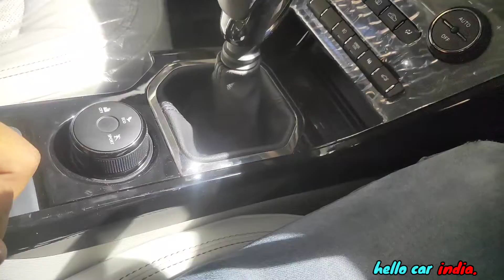Tata nexon xz+ jet edition 2022 | walkaround review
jai shree ram dosto welcome back and
 in this new  epsiode
we will know about tata altroz xz+ dark edition 2022 walkaround review

BASUDEV MOTORS
Address: Ground Floor, Zulu Park Rd, near SBI Main branch, Suresh Colony, Hazaribagh, Jharkhand 825301

insta -hello car india (@hellocarindia)
In case I Forgot to Give you Credits or You Want to remove your Content then please feel free to write to I will definitely Get Back to You...